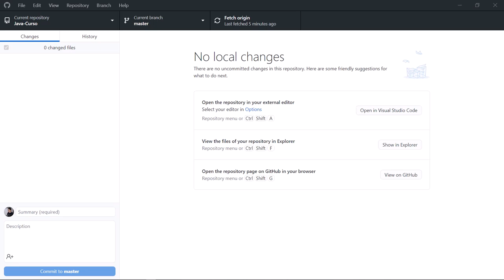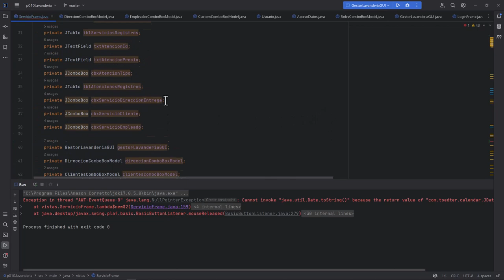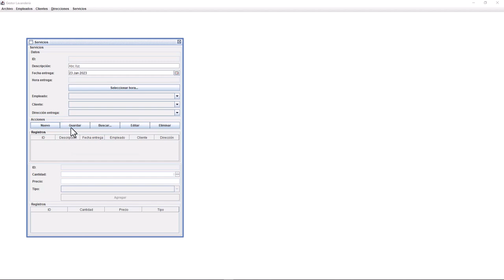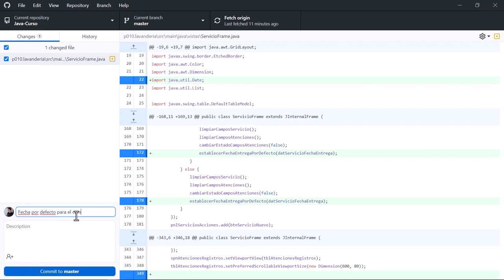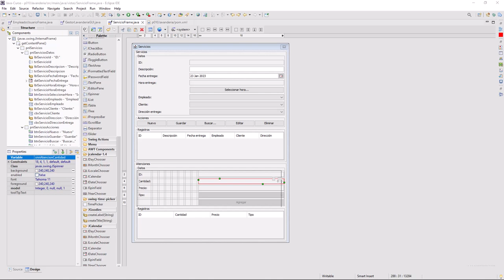Java Curso: 433 Establecer una Fecha por Defecto para el Campo de Selección de Fecha